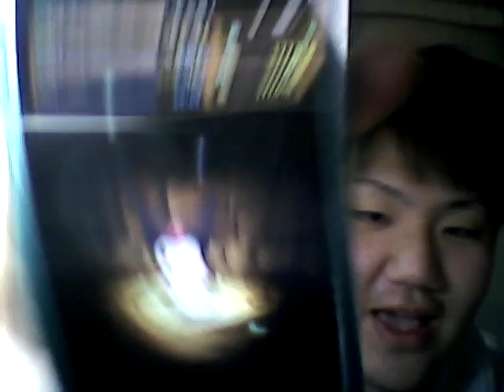パズドラ ハローキティコラボガチャを引いてみた衝撃の結果とは？